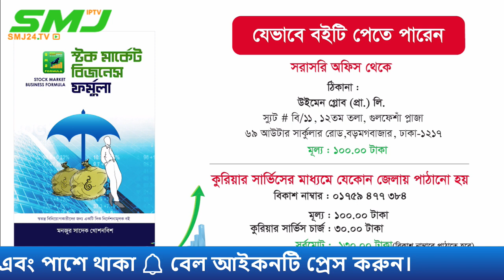বিএসইসি’র তৎপরতায় এগিয়ে যাচ্ছে বাজার 13/03/2022 SMJ24.TV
আপনারা দেখছেন শেয়ার বাজার পর্যালোচনা মূলক অনুষ্ঠান  "ডিএসই’র দৈনিক বাজার পর্যালোচনা" বাজার পর্যালোচনায় আপনাদের সাথে আছেন

Title =বিএসইসি’র তৎপরতায় এগিয়ে যাচ্ছে বাজার 13/03/2022 SMJ24.TV